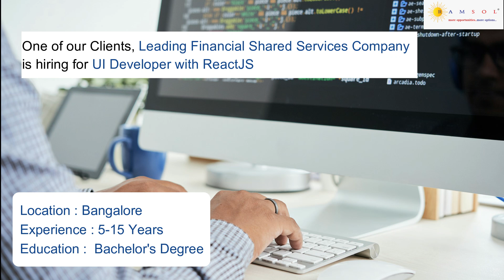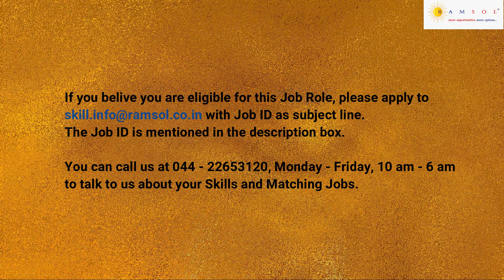React JS Developer | UI Developer | React JS Jobs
We have summarized the job description with the skill sets needed to apply for the job. The job ID for this job id is UIdeveloperWithReactJSSU013.